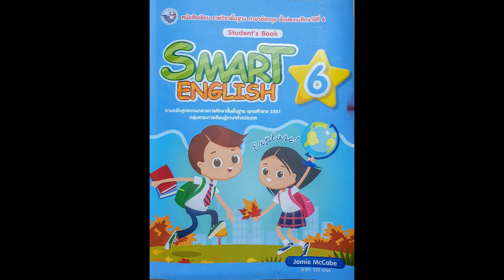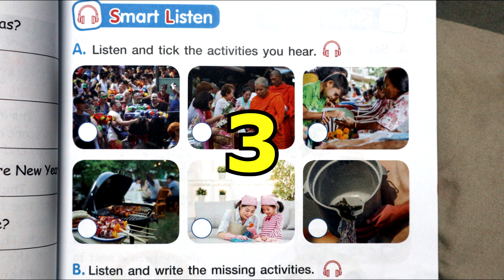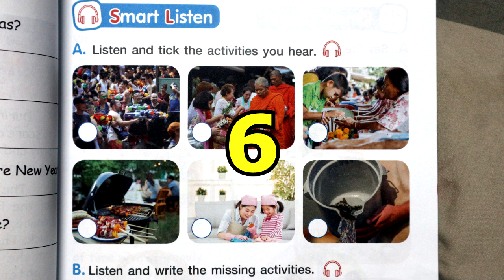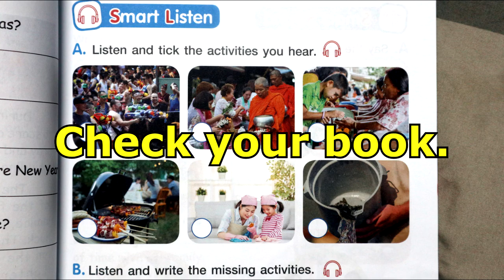WHAT DID YOU DO LAST SONGKRAN? | Grade 6, Week 12 (Pre-Test)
Hi! I'm Teacher Freddie. I've been teaching in Thailand for seven years.  I am being tasked to teach conversation and what I find best to reinforce language acquisition for regular students is using role plays and other activity-based learning. Integrating it with modern gadgets with humour soothes their interests and excitement. For educational strategies and discussions in the future. Cheers!

SCHOOL: Sungthong Vittaya School
LOCATION: KRABI, THAILAND